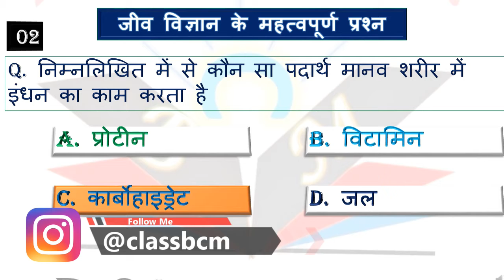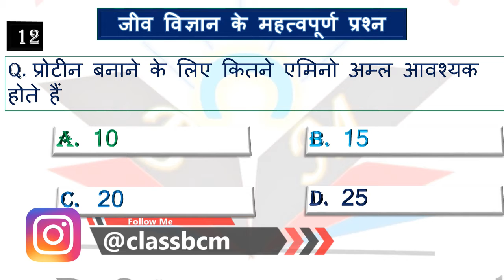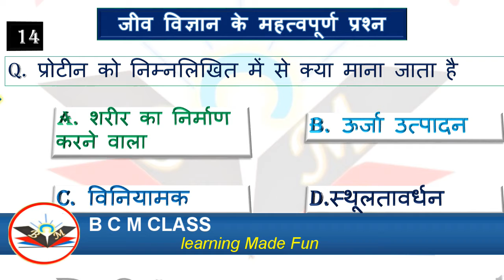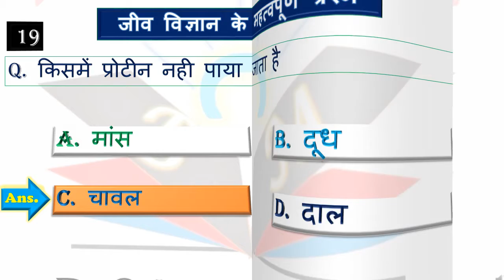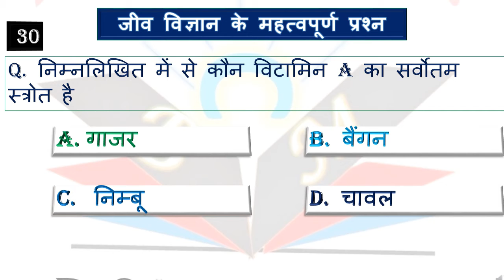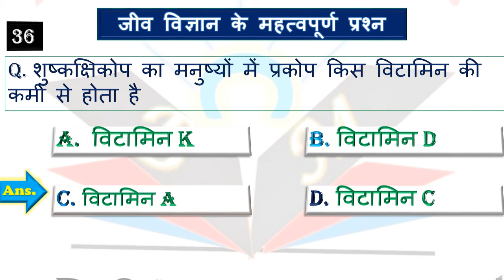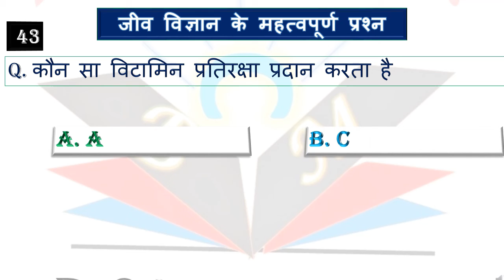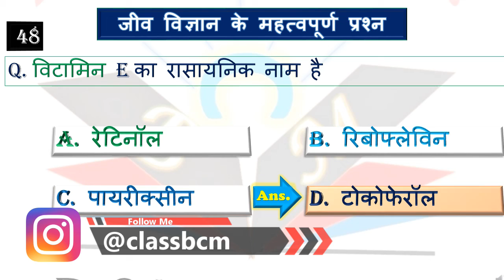50 Important questions || स्वास्थ्य एवं पोषण || Part- 01 || Biology quiz || By Prem Kumar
आज एक नया टॉपिक - स्वास्थ्य एवं पोषण शुरु हो रहा है जिसमें हमलोग 50 प्रश्न करेंगे। यह सभी प्रश्न  सभी प्रतियोगिता परीक्षा के लिए आवश्यक है।